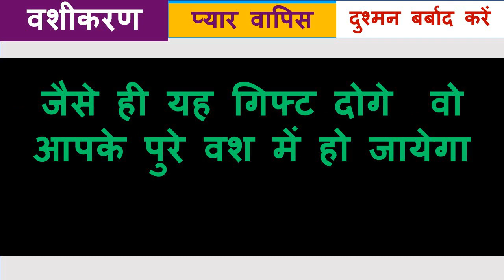गिफ्ट देखकर करे किसी को भी वशीकरण तोफा जैसे ही दोगे अपने आप वश में होगा